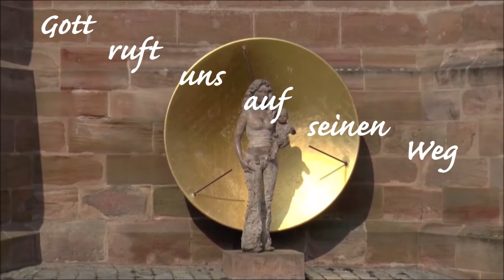Gott ruft uns auf seinen Weg: Gottesdienst in der Trinitatiszeit.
Fische und Menschen: beide gehen ins Netz, wenn Jesus ruft. Pfarrerin Silvia Wolf predigt über die Berufung der ersten Jünger.